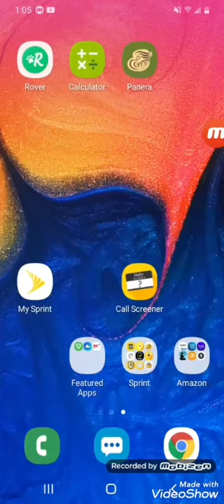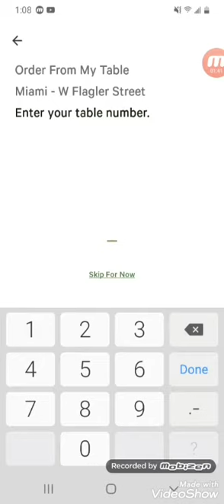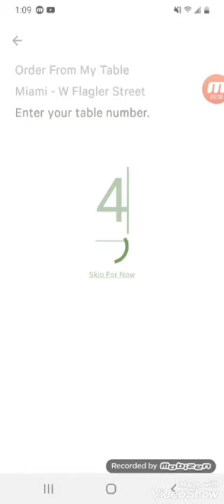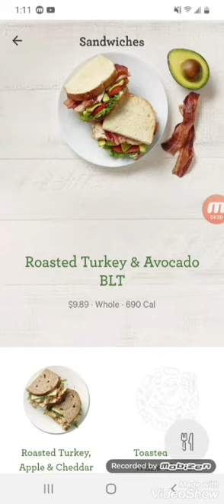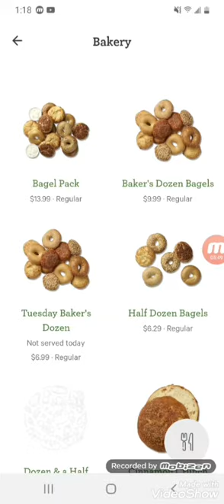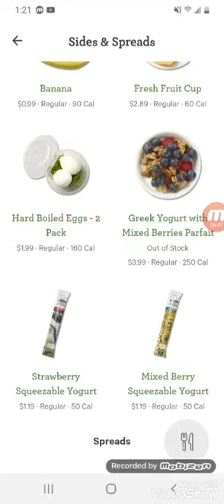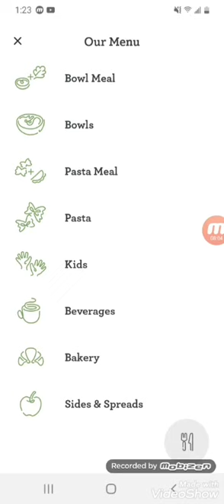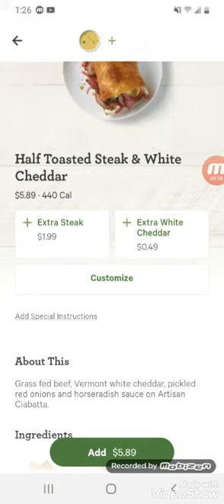How to order from your table using the panera app